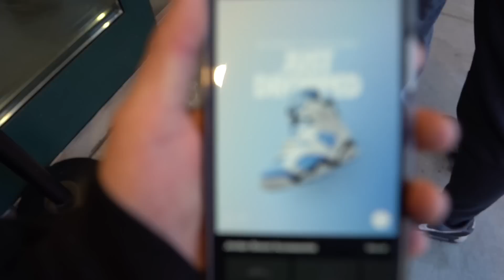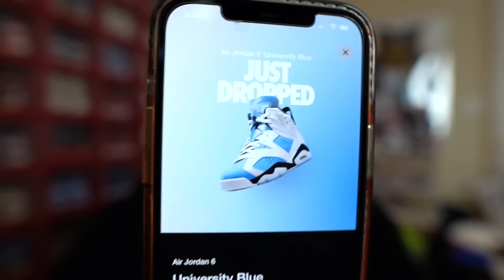DSG CAMP OUT FOR YEEZY 350 V2 DAZZLING BLUE & UNC JORDAN 6 SHOCK DROP!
WHAT IS GOOD ! HOPE EVERYONE HIT AT DSG FOR THE YEEZY 350 V2 DAZZLING BLUE & AS WELL THE SHOCK DROP FOR THE AIR JORDAN 6 UNIVERSITY BLUE ON SNKRS ! CRAZY MORNING BUT WE MANAGED TO COP YEEZYS! EXCITED FOR THIS WEEK SHOULD BE A GOOD ONE !!!

IG AND TWITTER @RaffyCollects